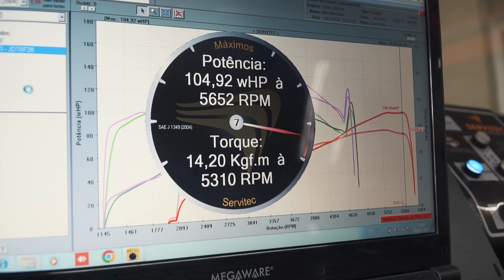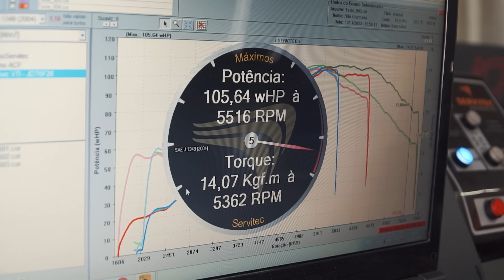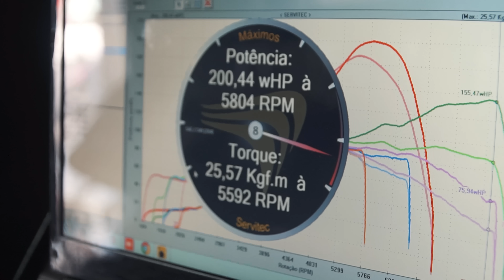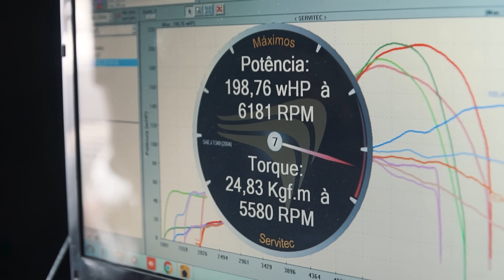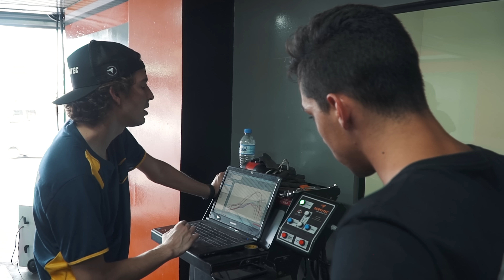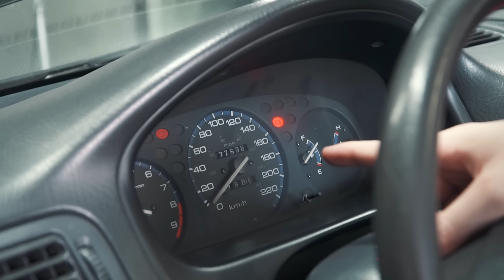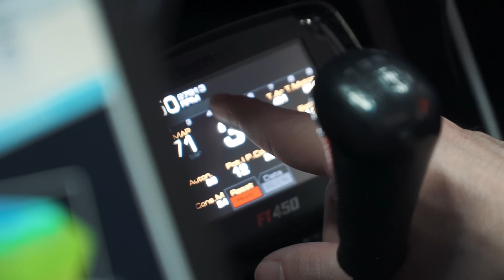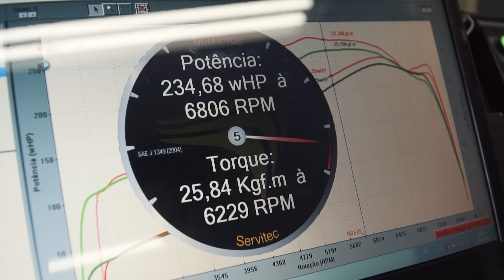POTÊNCIA SE PEDE IGUAL PRESUNTO? DOIS VTI TURBO COM PROJETOS DIFERENTES!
QUER APRENDER MAIS SOBRE MOTORES E INJEÇÕES ELETRÔNICA?

NOSSAS UNIDADES:

     SÃO PAULO/SP (Ipiranga) - Race King
     Av. Dr. Ricardo Jafet, 1050 - Ipiranga

     SANTOS/SP (Vila Matias) - Race King
     R. Joaquim Nabuco, 63 - Vila Matias

     MANAUS/AM (Praça 14 de Janeiro) - Sada Auto Center
     Av. Visc. de Porto Alegre, 1233 - Praça 14 de Janeiro